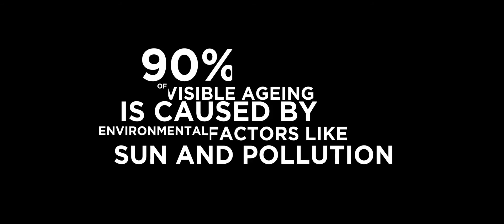What is Epigenetics and how does it affect your skin?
EPIGENETIC ANTI-AGEING VEGAN SKIN CARE PRODUCTS BUILT AROUND YOUR DNA

Welcome to the home of Aenea Cosmetics, a state-of-the-art anti-ageing skincare line, based on the science of Epigenetics, which is 100% vegan, (not tested on animals nor does it contain any animal derived ingredients), that promises to make your skin look younger, feel healthier and glow with a natural radiance.

‘Epigenetics’ is the study of heritable changes in our DNA, caused by the modification of the gene expression, without affecting the genetic code itself.  Your probably thinking, I’m confused, well quite simply, we are born with a genetic code that tells us how we are going to age, however, throughout our life we are exposed to environmental aggressors such as air pollution, UV rays from the sun, radiation from our mobile phones and computer screens, stress through over exertion at work, a lack of sleep or too much coffee and negative lifestyle choices such as the wrong diet or over consumption of alcohol, all of which these factors (known as Epigenetic factors) can affect our gene expression, tricking our genetic code and causing us to age far quicker.

Not any more, our vegan products have gone deeper than science and have been thoroughly researched, developed and tested by the most experienced formulators to come up with a solution that using the most powerful ingredients we can target specific problem areas with an anti-aging focus, this is Epigenetics, the study ‘on top of your genes’, this is Aenea.